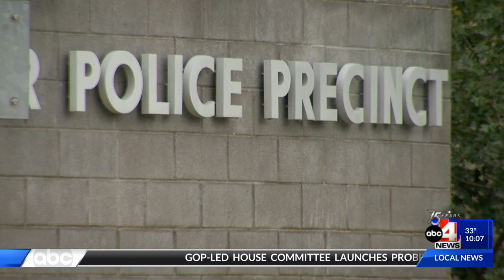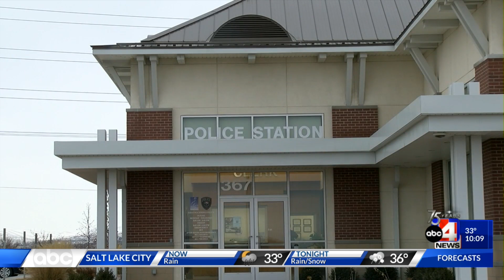Jan. 10, 2022 -- 10 p.m.: Ogden City Development Project, Weather Forecast, Ogden Mayor Race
ABC4's Chief Meteorologist brings us the latest weather updates. The race for the Mayor of Ogden is in full swing. Ogden residents have mixed reactions to a city development project that may be partly funded by taxes.